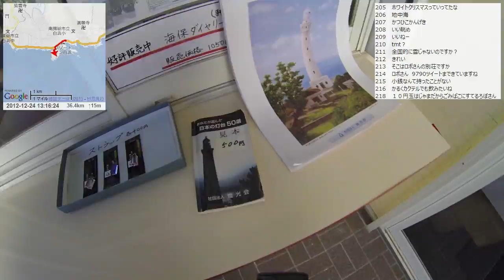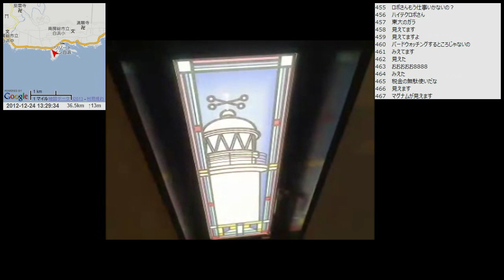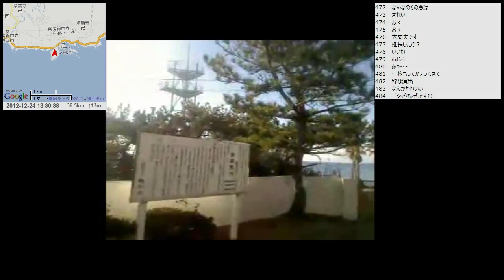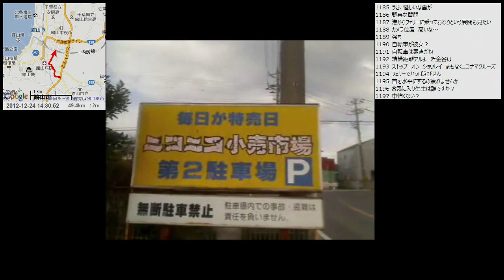【自転車旅行】2012/12/24(月) part3 野島崎灯台～館山駅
・前の動画 千倉林道～畑林道
・次の動画 館山駅～金谷港